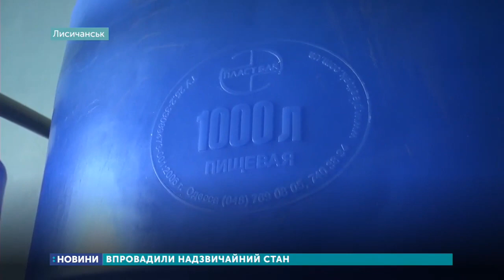Надзвичайний стан сьогодні оголосили в Лисичанську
Надзвичайний стан сьогодні оголосили в Лисичанську через відсутність водопостачання четвертий день. Будуть закриті пологовий будинок, дитсадки та школи, хірургічні операції скасують. За словами речниці Луганського енергетичного об’єднання Юлії Рибалки, тамтешній водоканал знеструмили через мільйонні борги. Наразі більш ніж 100 тисяч жителів Лисичанська, Новодружеська та Привілля наразі без води.